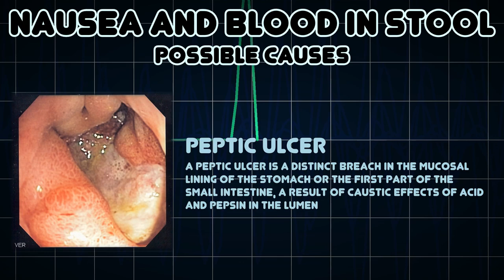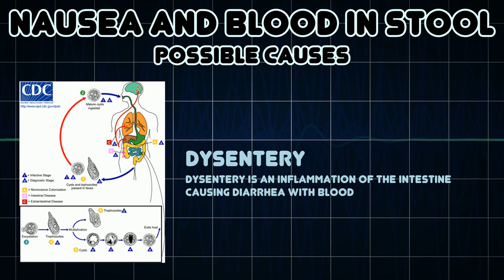Nausea and Blood in stool (Medical Symptom)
Possible causes of Nausea and Blood in stool (Medical Symptom)